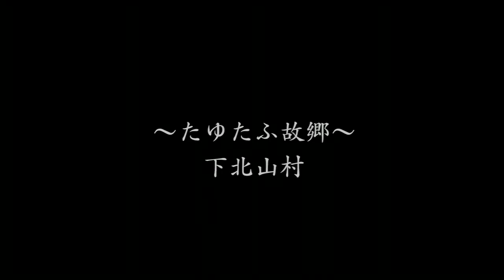【美しき日本】奈良 下北山村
まちから離れた山里は、豊かな自然と優しい人々の村

監督・ナレーション　河瀨直美
音楽　ハシケン

奈良県の南東部、大峯山麓の隠れ里とも呼ばれる下北山村。
ここ下北山村には、「下北春まな（しもきたはるまな）」という明治以前から育てられている漬け菜の伝統野菜があります。
大峯山系から流れる透明の水に育まれ、この地特有の厳しい冬の寒さがあるからこそ特産品としてつながってきました。
「下北山の宝物」と村民がいうように、栄養価が高く、濃い旨みと甘み、少しのほろ苦さが特徴です。
ほかにも、下北山村の地場産業のひとつが林業です。
80年前に山師が植え、村の豊かな森で育まれた木々は、素材を生かした建具や家具へと加工されていきます。
村に魅力を感じて戻ってきたUターン者や移住者などの若者たちが、新しい魅力を創造し、形に変えていくことで地場産業に新しい息吹をもたらしています。
まちから離れた山里で、寒さも厳しい村の暮らし。
けれど、おいしい野菜と空気、優しい人々と自然の数々がこの下北山村にはあります。

※参考